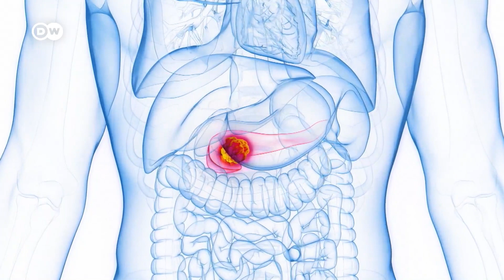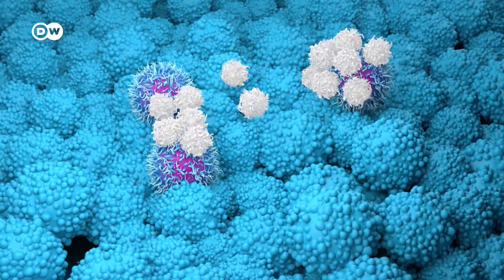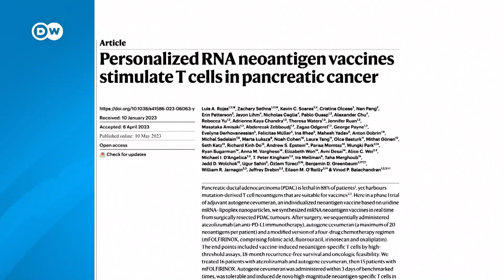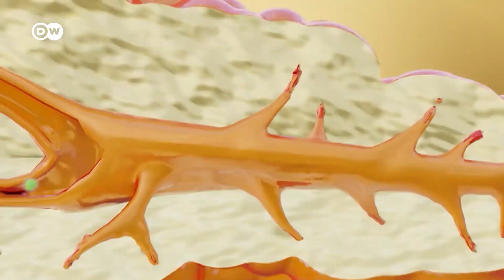Vacunas de ARN mensajero: ¿aliadas contra el cáncer de páncreas?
Una va­cu­na de ARN men­sa­je­ro con­tra el cán­cer avi­sa al cuer­po de es­tas cé­lu­las tu­mo­ra­les que son ca­pa­ces de mul­ti­pli­car­se sin que el sis­te­ma in­mu­ne las de­tec­te.

Foto de portada: Unplash.